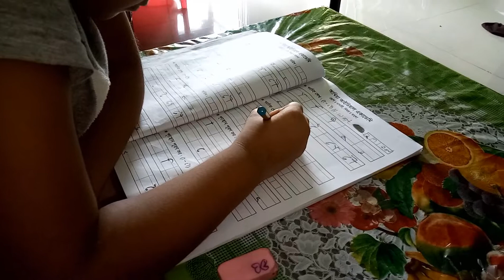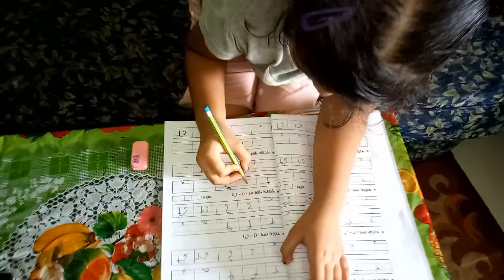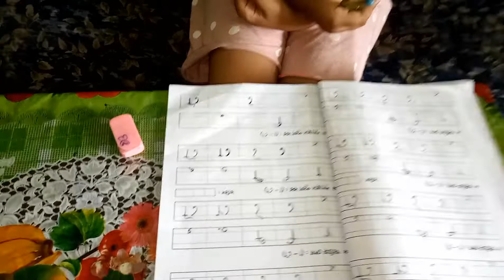Bangladeshi vlogger fowjia || একটু ওনো রকম করে ভ্লগ করলাম???